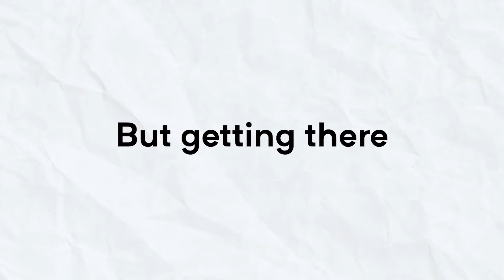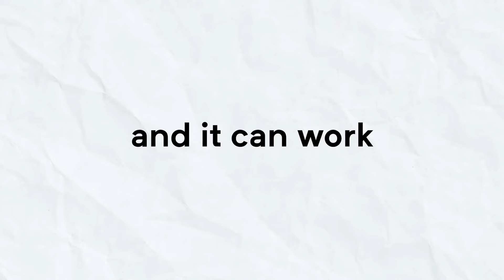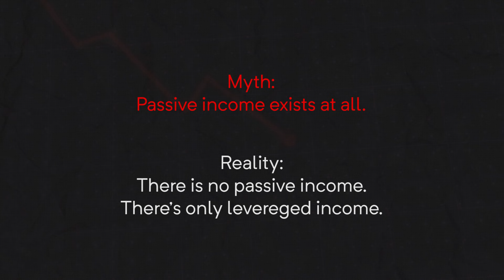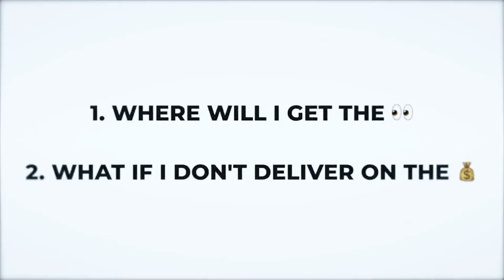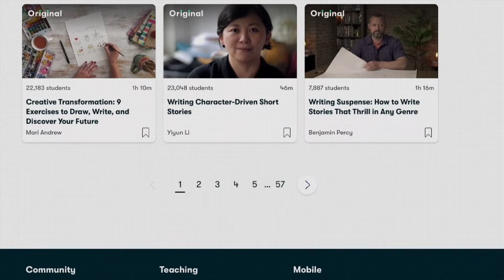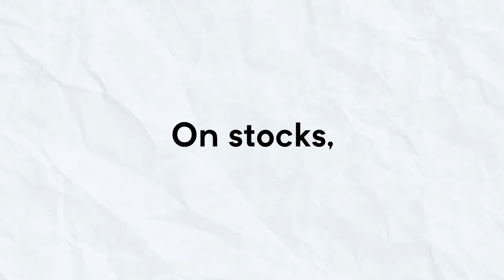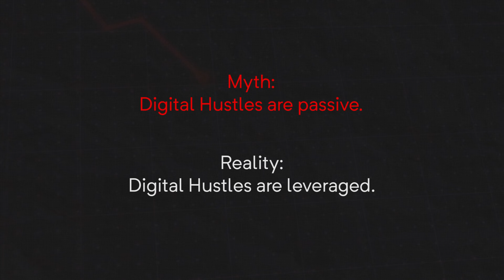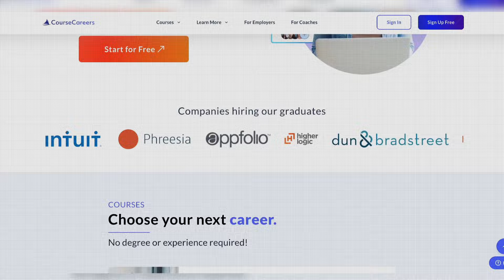Debunking the Top 5 Passive Income MYTHS And [ The BEST Way to Make Money Online ]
Are you looking for the best way to make money online? Join Brendan Dell, the mastermind behind a seven-figure writing business, as he uncovers the truth about making passive income and shares top-notch ideas for passive income streams.

In this eye-opening video, Brendan dives deep into the world of passive income, debunking common myths and revealing actionable strategies for beginners. Whether you're a teenager looking to earn extra cash or an aspiring entrepreneur, Brendan's insights will set you on the path to success.

Learn how to make money online with proven side hustle ideas and leverage your skills for maximum profit. Brendan breaks down the essentials of passive income from courses to stocks and shows you how to fast-track your financial freedom.

Timestamp:
03:04 - Myth One
05:09 - Myth Two
07:54 - Myth Three
11:51 - Myth Four
13:52 - Myth Five

⭐Invest in Knowledge With My Top Courses
✅ LEARN TO BUILD A 6 OR 7-FIGURE FREELANCE BUSINESS WITH THE FREELANCE FORMULA

Don't miss out, on this valuable opportunity to learn from a true expert!